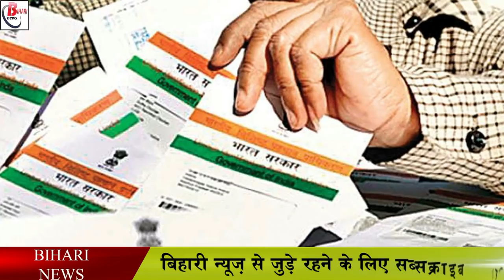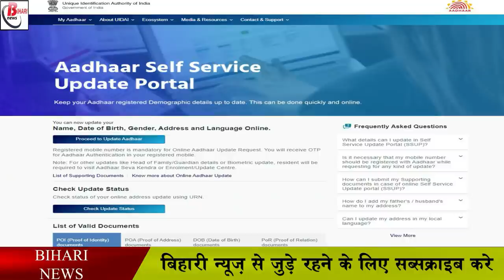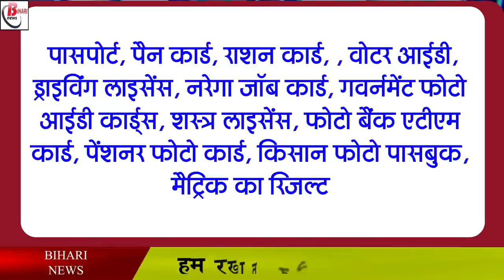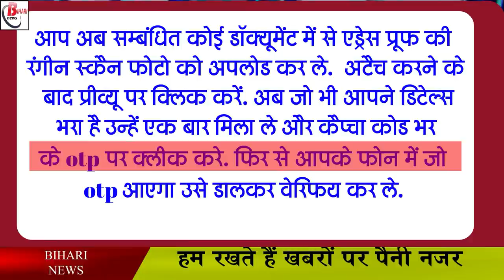अपने आधार कार्ड में एड्रेस को अपडेट खुद से करें , इन आसान स्टेप्स के साथ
If you leave your previous city for some reason and settle in another city and your previous address is written in your Aadhaar, then you have to face many problems. Then you update your old address in Aadhaar and think of getting a new address. If this work is done offline, then one has to make rounds of correction centers. But the solution to the problems of the citizens has been found by UIDAI and this organization allows you to update the address in Aadhaar on your own through online medium sitting at home.